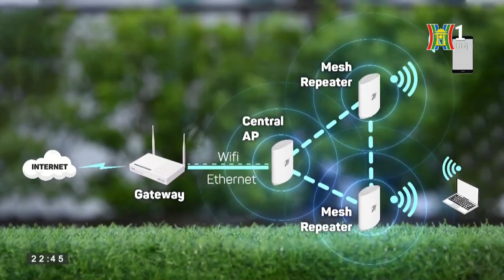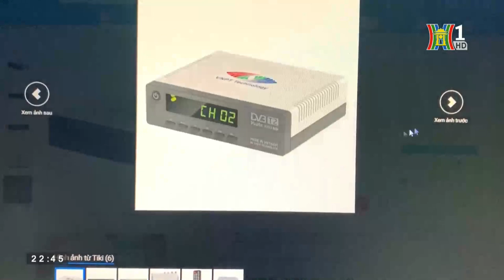[Bản tin_Hà Nội TV]_VNPT Technology mở các gian hàng chính hãng trên các sàn thương mại điện tử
Với mục tiêu giúp khách hàng có thể dễ dàng tiếp cận với các sản phẩm công nghệ Việt thông qua các kênh bán hàng trực tuyến, mới đây công ty Cổ phần Công nghệ Công nghiệp Bưu chính viễn thông VNPT Technology – đơn vị chủ lực của Tập đoàn VNPT trong lĩnh vực Công nghệ, Công nghiệp điện tử viễn thông và công nghệ thông tin đã ký kết hợp tác với 3 sàn thương mại điện tử hàng đầu Việt Nam là Tiki, Shopee và Lazada để mở gian hàng kinh doanh các sản phẩm công nghệ do công ty tự nghiên cứu, phát triển và sản xuất.
Tại các gian hàng này, VNPT Technology sẽ giới thiệu và kinh doanh 12 sản phẩm công nghệ do công ty tự nghiên cứu và phát triển, thuộc 5 nhóm mặt hàng: Đầu thu truyền hình KTS; Android TV Box; Thiết bị Wifi; Smartphone và cuối cùng là Phụ kiện công nghệ.
☎️ Hotline tư vấn miễn phí: 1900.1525 (nhánh 1)